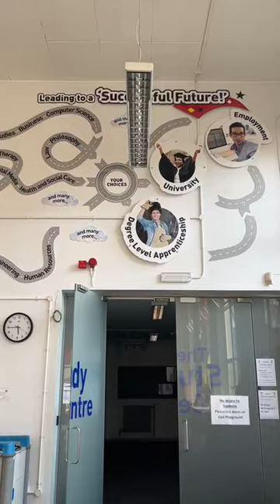Colmers School - Library Display